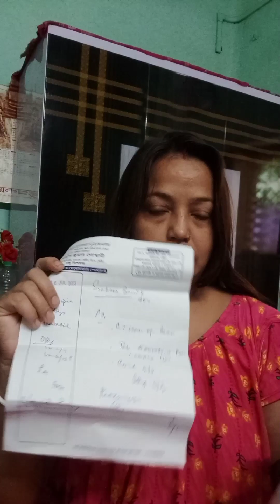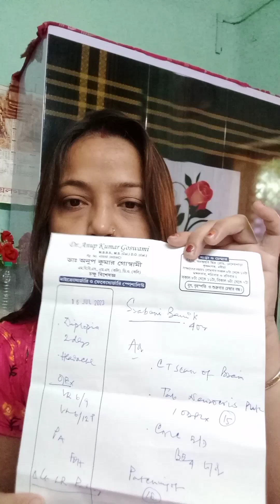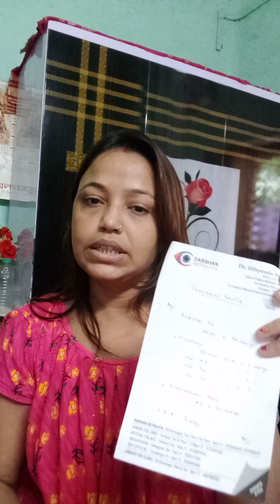দীর্ঘদিন যাবৎ কোনো ব্লগ করতে পারিনি কেনো ? ||Why haven't I been able to vlog for a long time ?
Hello, friends asha kori tomra sobay valo acho. Friends new video chola asacha tomra aktu sobay time bar kora video ta thaka nieo.

Srabani Toton Vlog
From:- Krishnanagar, West Bengal